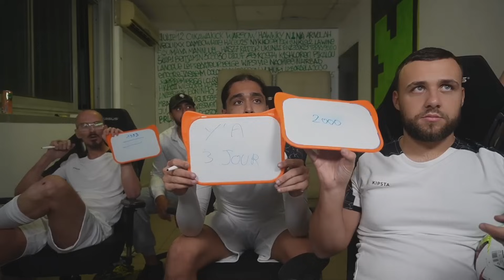JP SE FAIT BOURINER PAR SAFINE ET NARUTO😂JP METS UNE TARTE DU FUTUR SUR KIM😂BEST OF JEANPORMANOVE JP